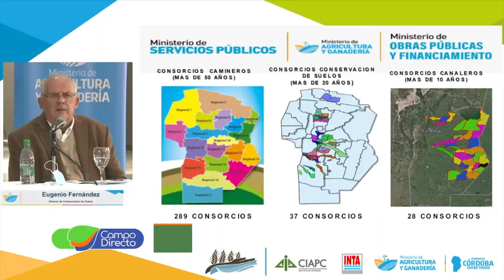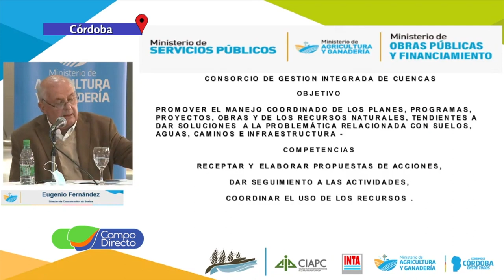La Provincia presentó el Consorcio de Gestión Integrada de Cuencas Hídricas “Río Segundo”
Se puso en marcha el segundo Consorcio de Gestión Integrada de Cuencas Hídricas “Río Segundo”. La presentación se realizó en la ciudad de Oncativo en el marco del Día Internacional de la Conservación de Suelos.